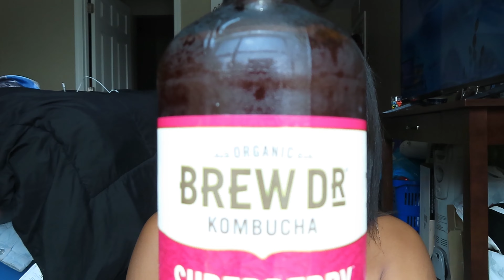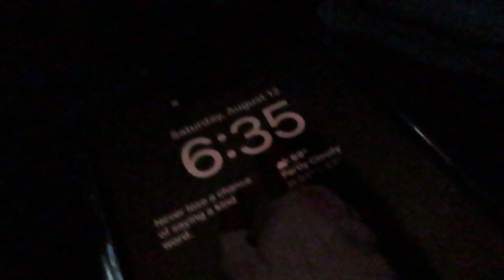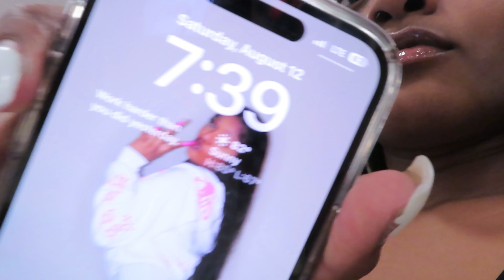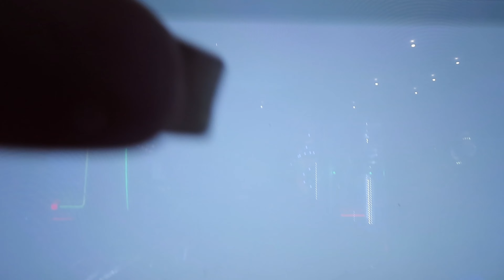WEEKEND VLOG | boat party + birthday bbq + shopping + more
And yalllll we're so closeee to our goal!